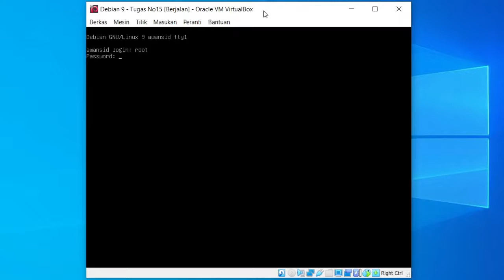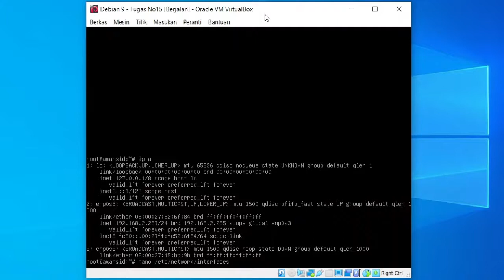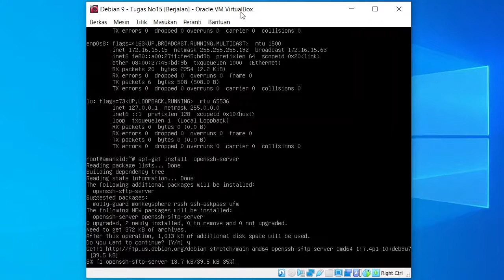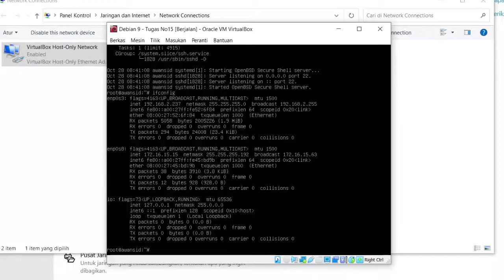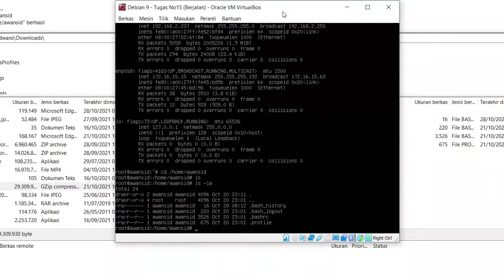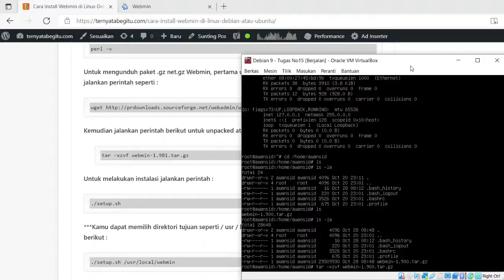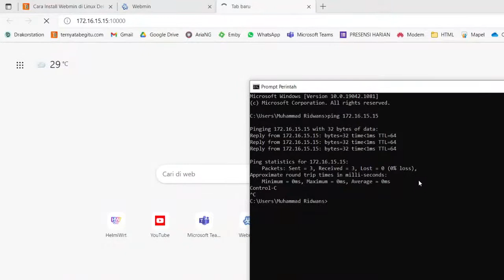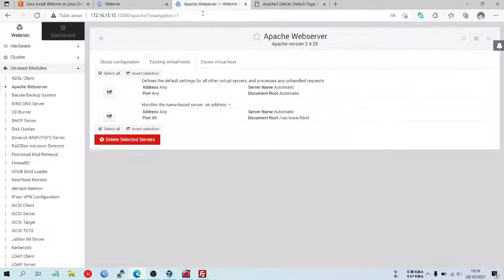Install Webmin Pada VirtualBox || Debian 9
Webmin adalah antarmuka berbasis web untuk administrasi sistem untuk Unix. Dengan menggunakan web browser, kamu dapat mengatur akun pengguna, Apache, DNS, berbagi file, dan masih banyak lagi. Webmin menghilangkan kebutuhan untuk mengedit file konfigurasi Unix secara manual seperti /etc/passwd, dan memungkinkan kamu mengelola sistem dari konsol atau dari jarak jauh. Kali ini kita belajar cara install Webmin di Linux Debian 9